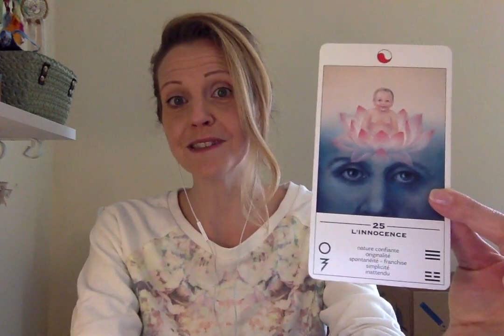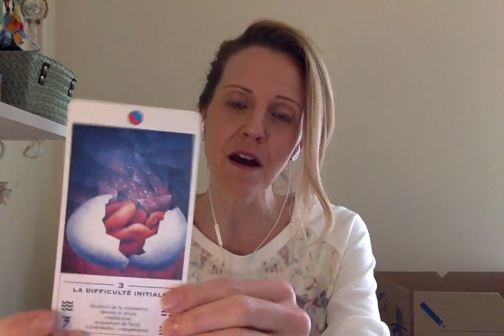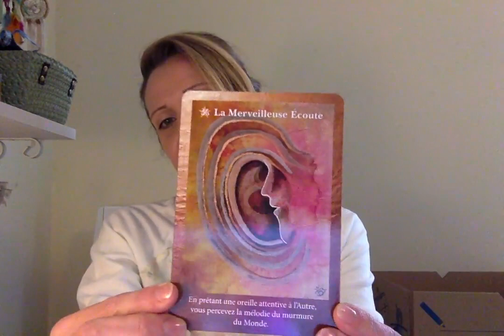Ecouter la Mère veilleuse, Mère Terre, elle a un coeur qui bat !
Pour une lecture d’âme personnalisée, une lecture du « Voeu de votre Âme », un soin Alchimisant et/ou une lecture-soin « Votre légende personnelle », vous pouvez me contacter par mail :

Avec amour,
C*